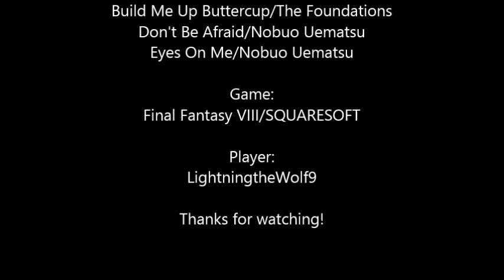L Plays FF8 Pt. 24 Smiling Bottlecap on a Hoverboard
Yeah I'm sure that's what that's supposed to be.